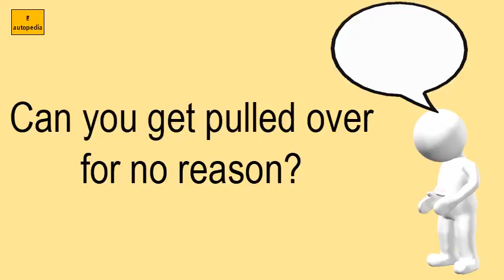Can You Get Pulled Over For No Reason?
DISCOVER Can you get pulled over for no reason?

LIST OF RELATED VIDEOS OF Can you get pulled over for no reason? IN THIS CHANNEL :
Can you insure a car for a day?
Can you own a car if you don t have a license?
How old do you have to be to buy a car?
Can you have a car in your name without a driver's license?
Can you register a vehicle that is not in your name?
Can you get a car loan at 17 years old?
Can I get car insurance without a driver's license?
How long do you have to work to lease a car?
How old do you have to be to lease a car in Michigan?